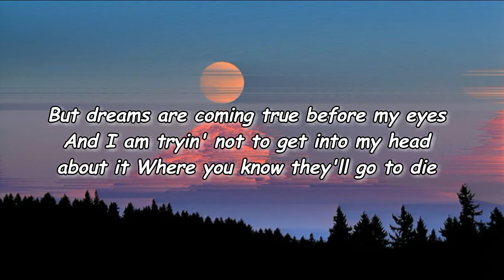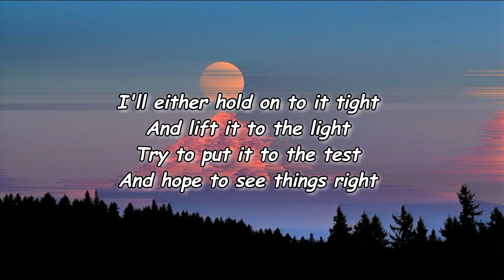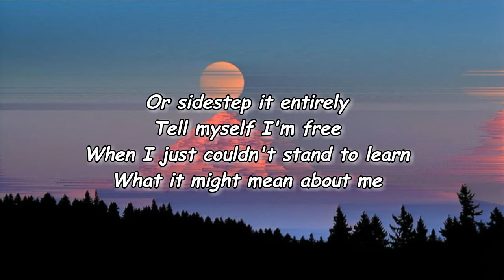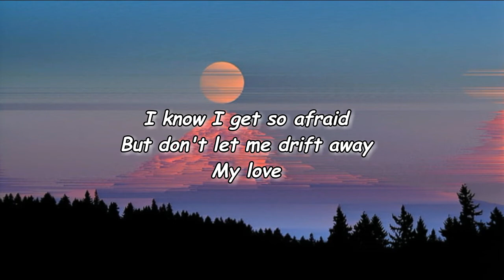Erin Rae - Drift Away Lyrics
Drift Away Lyrics:

How come time slowed down today?
Nothing getting in the way
I can not describe
Or put a finger on
What changed
But dreams are coming true before my eyes
And I am tryin'
Not to get into my head about it
Where you know they'll go
To die
I know I get so afraid
But don't let me drift away
My Love
I'll either hold on to it tight
And lift it to the light
Try to put it to the test
And hope to see things right
Or sidestep it entirely
Tell myself I'm free
When I just couldn't
Stand to learn
What it might mean about me
My love